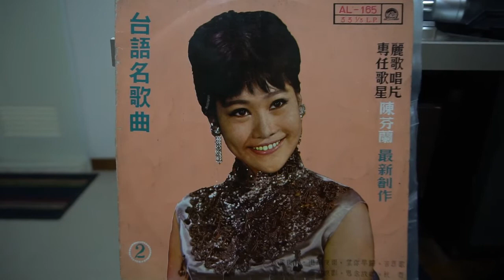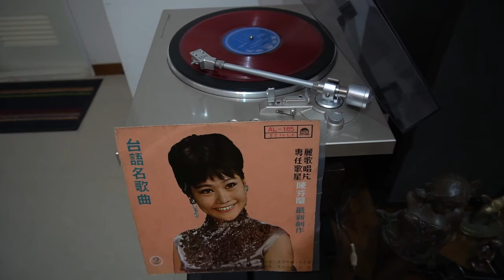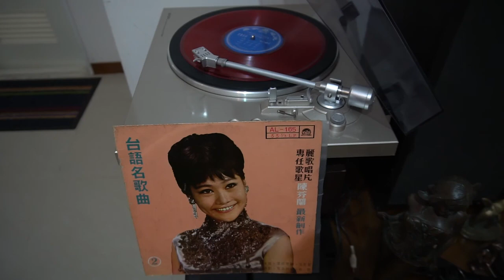♬♩ 春風歌聲🎤 陳芬蘭 ♪♫ 台語 好歌 聲 ♪♩♬♪♩♫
✍️ 作詞：周添旺🎼作曲：楊三郎  💃🕺💃🕺
🌺發行 🎻🎷🎺🎸🥁  麗歌唱片AL165  ͡°‿°
東爿日出黎明時 清風吹來笑微微
風光美景滿人意 可愛小鳥吟歌詩
啊 花開樹葉青 暖和天氣日照江邊
春風歌聲 賞讚快樂好天氣
萬里無雲天清清 鸚哥聲啼在窗前
看見外面好景緻 江水悠悠流無停
啊 春風吹心情 熱血心性無限前程
合唱歌聲 祝咱前程的光明

風景宛然山水鏡 解人悶悶的心情
百花爭艷樹弄影 雙人行出門口庭
啊 遊玩爬山嶺 同進同行合唱歌聲
前進前進 進入幸福青春城